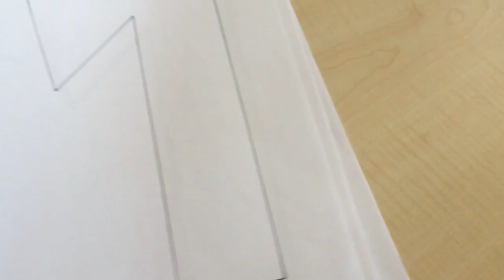1 Rakamını Tanıma - Kırmızı Rengi Pekiştirme Etkinliği